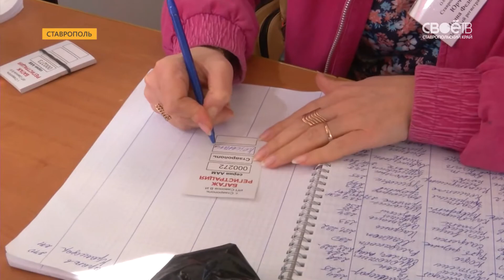Безопасность превыше всего: особое внимание к общественному транспорту и соцучреждениям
Без малого  400 автобусов ежесуточно отходят с платформы ставропольского автовокзала. Пассажиропоток - порядка 1000 человек каждый день. Это — один из важнейших транспортных узлов региона. Поэтому, поручение по усилению мер безопасности, которые дал губернатор Владимир Владимиров,  касаются здесь всех в первую очередь. На транспортном предприятии регулярно совершенствуются меры безопасности. Только в системе видеонаблюдения за пассажирами и персоналом следят 38 камер и 2 видеорегистратора. Одни дежурные стоят на входах, другие ручными портативными приборами ходят по перрону. И выборочно проверяют тех, кто вызывает подозрение. Всего в акционерное общество входит 46 автовокзалов, автостанций, касс и остановочных пунктов по краю. Не редко, на бдительность персонала автовокзала проверяют сами пассажиры. Забывают вещи в салоне и на станциях. Но часто находятся те, кто пытается передать что-то через водителей. Между тем, в безобидном с виду свёртке может быть всё, что угодно. Мы решили провести небольшой эксперимент. Взяли чёрный непрозрачный пакет, положили в него бутылку воды, хорошую книгу. Запечатали, и для большей убедительности приклеили бумажку с контактами адресата. Оператора с камерой спрятали в кустах. В помещении автовокзала меня отправили на регистрацию багажа. Но, стоит выйти за порог, и, пожалуйста… Мою посылку готовы доставить куда угодно. И без лишних вопросов. Так работают «нелегалы». О безопасности и речи не идёт. Между тем, с такими перевозчиками в крае борются много лет. Но, к сожалению, навести порядок на рынке теневых перевозок до сих пор не удалось. Между тем, с сегодняшнего дня меры антитеррористической безопасности в крае усилены. По инициативе Главы региона. Они охватывают, в чатности, ключевые объекты социальной сферы и промышленности, транспортной инфраструктуры. Кира Рогожина: «Сколько бы об этом ни говорили, но, все же, главным в вопросах безопасности была, есть и будет — бдительность. Поэтому, нам стоит быть чуть — чуть внимательнее к себе, и к окружающим».